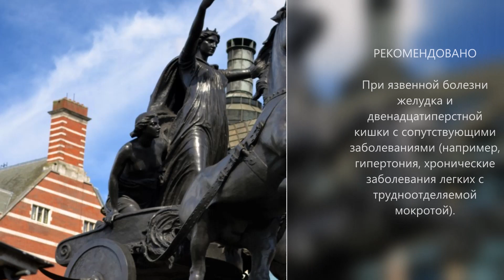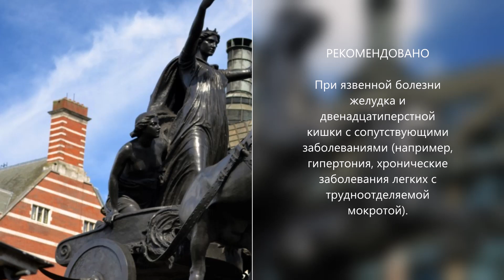Сбор № 154. При язвенной болезни желудка и двенадцатиперстной кишки с сопутствующими заболеваниями.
Траволечение. Средство при язвенной болезни желудка и двенадцатиперстной кишки с сопутствующими заболеваниями (например. гипертония, хронические заболевания легких с трудноотделяемой мокротой).

Окопник лекарственный, сельдерей пахучий, сушеница болотная, синюха голубая, коровяк скипетровидный.